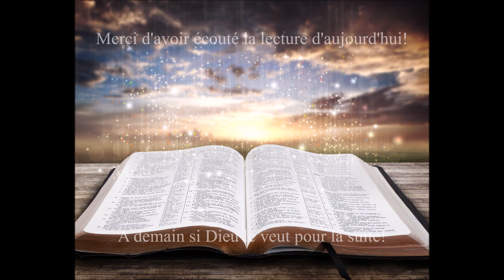Écoute de la Bible du 3 Août